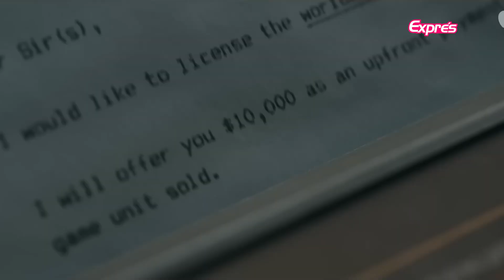Pokémon Violet/Scarlet deja de ser "beta" 👀 - EXPRÉS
0:00 Introducción
0:23 Pokémon Violet/Scarlet "salen de la beta"
1:46 Si quiere jugar Final Fantasy XVI, compre PS5
3:01 Apaerece trailer oficial de la película de Tetris
4:12 Los árabes siguen invirtiendo en Nintendo
5:46 Multiversus ¿FRACASO?
6:53 Dead Island 2 adelanta su lanzamiento
8:09 PlayStation VR2 A FONDO
9:32 ¿Starfield sale este 2023?
11:05 Ubisoft da explicaciones
12:09 FIN